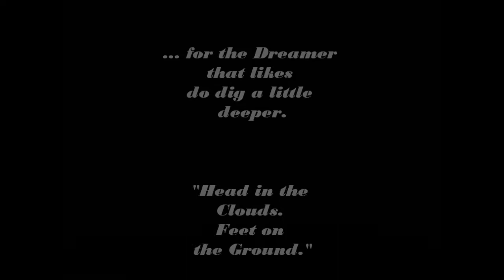Soul Sky Avenue, in Less Than 1 Minute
A little trailer vid' on what Soul Sky Avenue is about, in less than 1 minute. Photography by Soul Sky Avenue ©